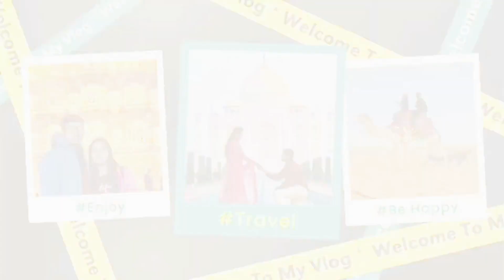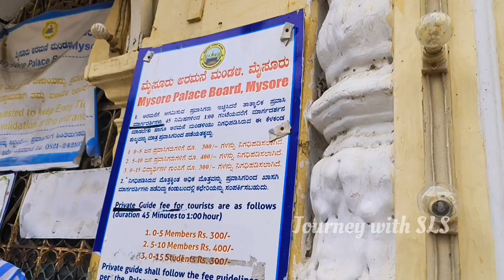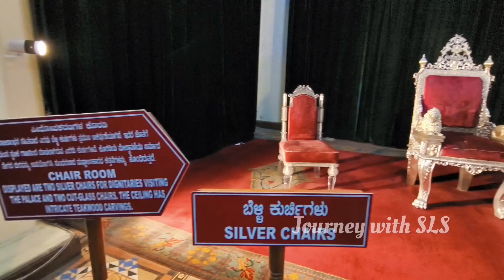Beautiful Architecture Inside Mysore Palace 😍♥️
ಮೈಸೂರ್ ಅರಮನೆ  | Architecture Inside Mysore Palace 😍.